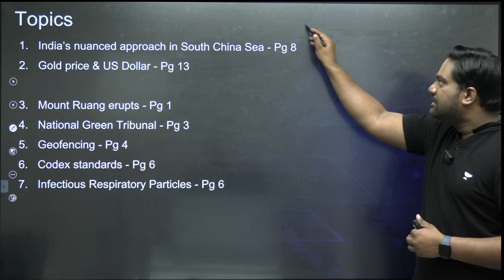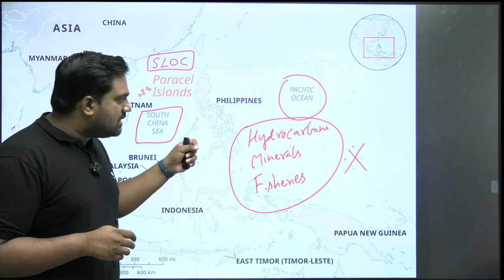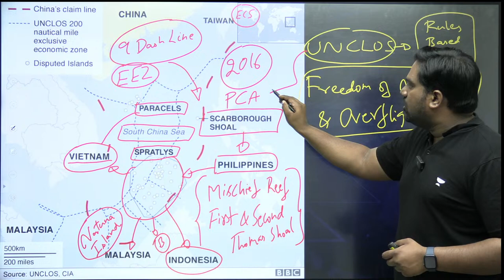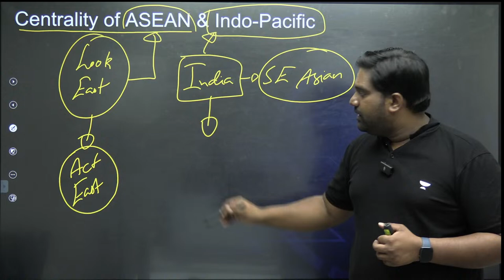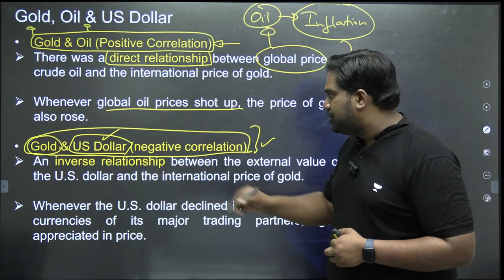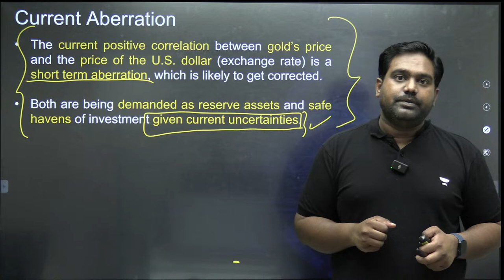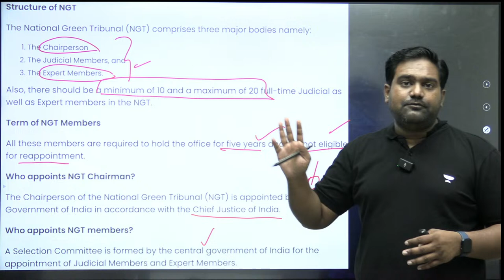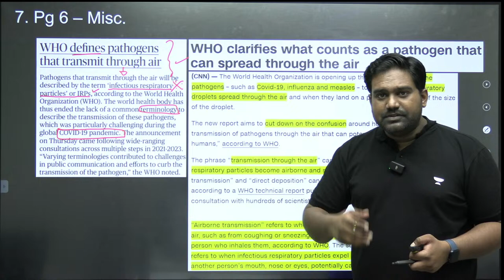The Hindu Newspaper Analysis LIVE | 19th April 2024 | UPSC Current Affairs Today | Unacademy IAS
Embark on your UPSC journey with comprehensive insights into current affairs through 'The Hindu'  Analysis by Chethan N. In this video, we dissect crucial headlines, providing you with a strategic understanding of the news relevant to UPSC preparation.
1️⃣. 👉 Special Prices Ending in 2 Days 😧
These Prices won't last long. Claim your 15-Month UPSC CSE subscription at just Rs.29,999/- Today.

✅ Access comprehensive GS, CSAT, and Test Series (Prelims & Mains)
✅ Unlimited access to live & recorded classes.

🏃 Hurry, Offer Ends on April 21

2️⃣.  We're thrilled to announce the start of our Conquer Prelims 2024 series covering both static and current affairs topics.
Join us live on the Unacademy App from April 19th, 2024, every day from 6 PM to 7 PM.

4️⃣. 📌📌UCAN - Unacademy’s Current Affairs Navigator: A Comprehensive Current Affairs Course

00:00 - Intro
07:15 -  India’s nuanced approach in South China Sea
35:00 -Gold price & US Dollar
50:06 - Mount Ruang erupts
53:44 - National Green Tribunal
01:00:13 - Geofencing
01:03:45 - Codex standards
01:06:55 - Infectious Respiratory Particles
01:10:00 -Mains Practice Question